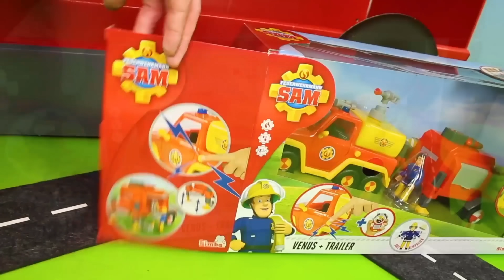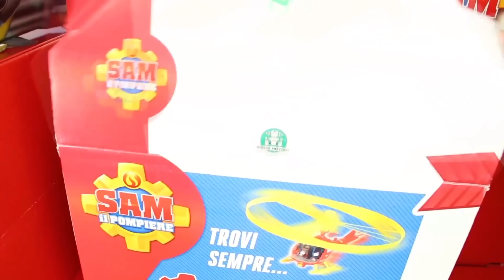كرتون شاحنة الإطفاء مع المعدات